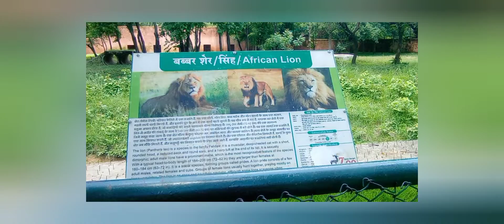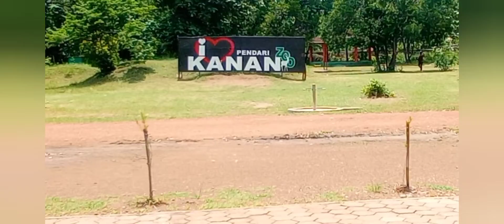Kanan Pendari Zoo logical Garden in bilaspur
Kanan Pendari Zoological Garden in Bilaspur is a zoo popular for conserving wild animals - Lions and Tigers from years. It is only 9. 8 kms far from the main city center Bilaspur and it takes only 18 minutes from the Bilaspur Bus stand or the Bilaspur's center to reach this mystic Kanan Pendari Zoological Garden.

Kanan Pendari Zoological Garden holds a history behind the construction. Once it was used as a forest department during 1975 and later it was converted into wild animal rescue center in which deer, bear and other animals also were kept there. It was even developed as a Cheetal breeding center and started attracting wildlife lovers and tourists. In 1997, it was transformed from rescue center to small zoo and managed by Bilaspur Forest Division. Then Central Zoo Authority of India later decided to grant recognition to Kanan Pendari Zoological Garden as a small Zoo up to 2008.

The vegetation in this Zoo has a mixed forest type-classified as Northern Peninsular Dry Deciduous Mixed Forest and even artificial plantation has also been take place which means 0. 4 Density in zoo area is improving. Species found here is Casia fistula, Ajedirecta indica, Syzygium cumunis, Terminalia arjun, Acasia catechu, Tamarindus indica, Tactona grandis, shrubs like Oodfrdia fruitieosa, Biding, Grass like Vetivera Zizinoides, Dub grass etc. Animals like lion, tandua, bear, white bears, deer, kotari etc. can be seen here. It is constructed under the main river water shed named as Arapa water shed and since natural water is present here there is no scarcity of water even in summers also.

Kanan Pendari Zoological Garden can be visited during timings 9:00 AM - 5:00 PM and usually crowded during holidays and Sundays. Entry tickets are INR 20 for adults.